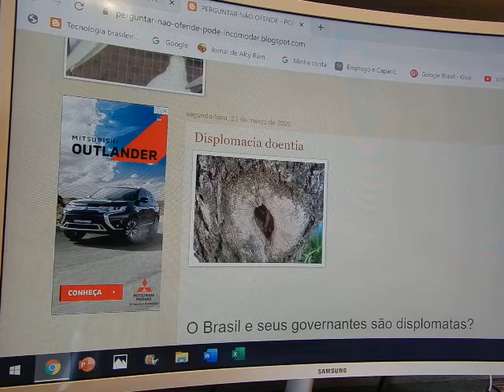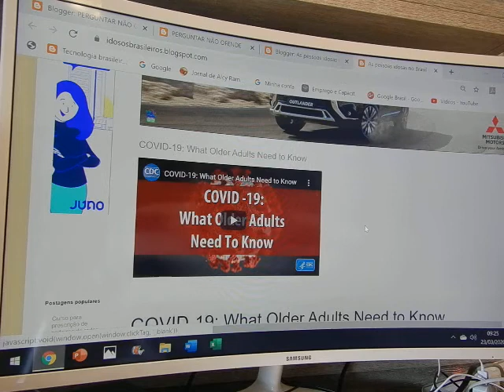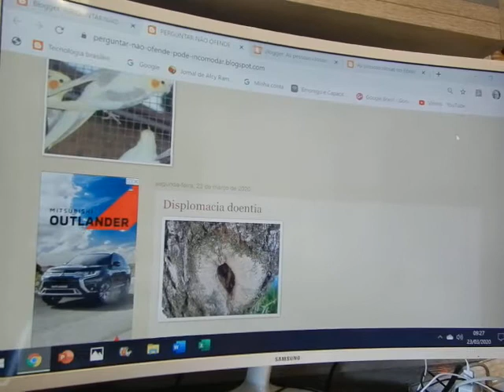displomacia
O Brasil e seus governantes são displomatas?
Querem complicar nossa situação internacional?
Não basta o vexame das teses contrárias à Sustentabilidade?
Piorar para quê?

Displomacia, fanatismo, atavismo, sectarismo, desmoralização de um povo, ignorância política, diplomacia negativa, submissão vergonhosa, desrespeito à autodeterminação dos povos, irresponsabilidade